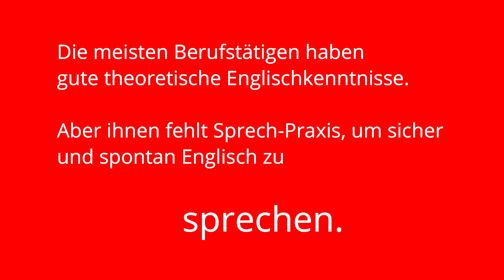Weißt du nur Englisch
Ist berufstätigen Theorie-Englischkurs-Lernern bewusst, dass sie viel Englisch wissen, jedoch wenig können? Dann, wenn sie im Beruf unsicher und holprig Englisch sprechen. Sprachlich wissen wir viel, können jedoch wenig. Berufstätige bemerken ihren Mangel selbstverständlich. Jedoch glauben sie häufig, diese Praxis-Lücke mit noch mehr Theorie lernen ausgleichen zu können. Schul-Denkmuster, viel Lernen bringt viel, passt für Theorie, nicht aber für praktische Tätigkeiten. Wie im Sport und anderen praktischen Tätigkeiten ist das Gegenteil effektiv: Praxis trainieren, statt Wissen lernen. Das bedeutet: Weniger lernen, mehr Englisch sprechen. Schulisch gesehen ist Englisch kein Lernfach, sondern ein Trainingsfach.